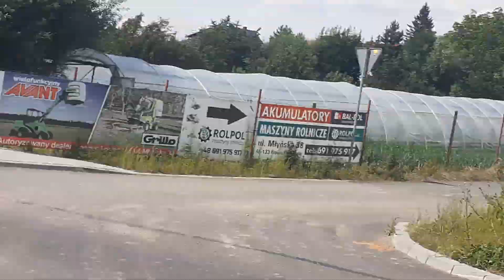Vlog!!! Żniwa rzepaczane 2020r. Class tucano / Ursus C-4011/ Ursus C-360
Podkład muzyczny nie jest moją własnościa.